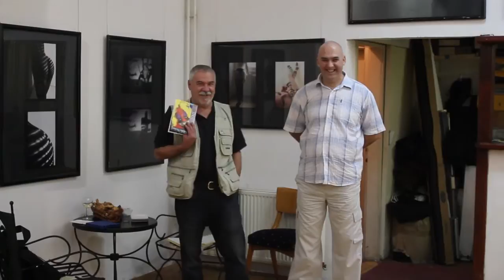Vojislav Marković - izložba fotografije / exhibition of photography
Serbian:

Ovo je snimak sa otvaranja moje prve samostalne izložbe umetničke fotografije koje se održalo 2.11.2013 godine u galeriji Foto kino video saveza Vojvodine u Novom Sadu.Zbog tehničkih problema prilikom snimanja, tokom govora zvuk je malo lošijeg kvaliteta.
Nakon svečanog otvaranja nastavljena je proslava uz živu svirku novosadskog benda Wanted.

English:

This is footage from the opening of my first solo exhibition of art photography which was held on November 2nd, 2013 in the gallery of Photo Cinema and Video Association of Vojvodina, Novi Sad, Serbia.
After the official part of the opening, celebration continued with a music band Wanted from Novi Sad.